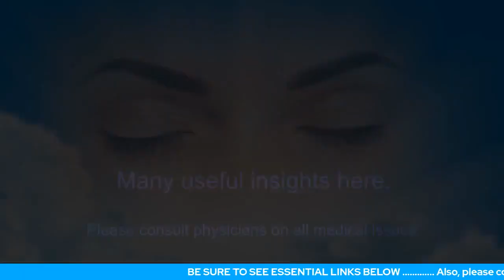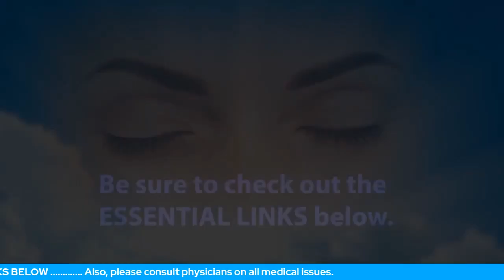How To Approach "True Forgiveness"